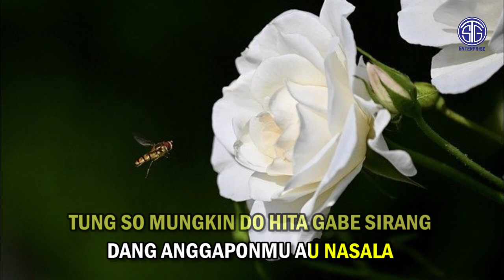Arul Gurning Feat Lely Tanjung - Marsihaholongan (Official Video Karaoke) Lagu Batak Viral 2023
Marsihaholongan
Cipt. M. Sitanggang

Ex. Produser : M. Sitanggang
Produser : Lely Tanjung
Admin : Sigit Pratama

Jangan lupa juga nyalakan notifikasinya, agar tidak ketinggalan video terbaru dari STG ENTERPRISE.